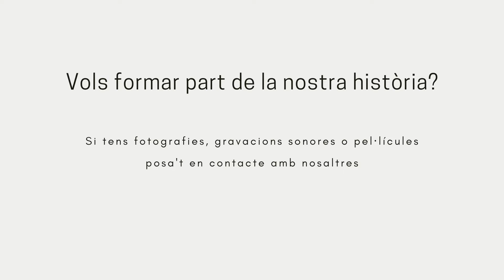Processons marineres de la Mare de Déu del Carme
Recordam algunes imatges de les processons marineres de la Verge del Carme que es celebren als tres ports de Menorca.